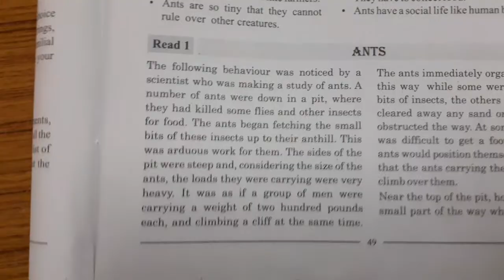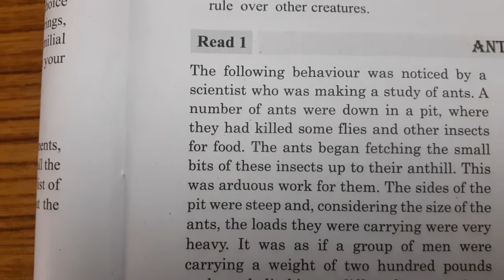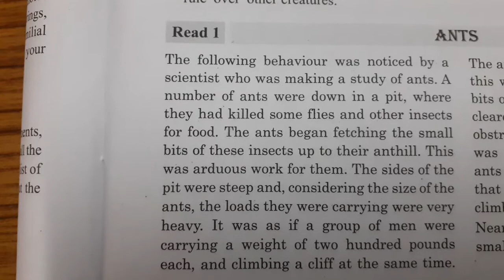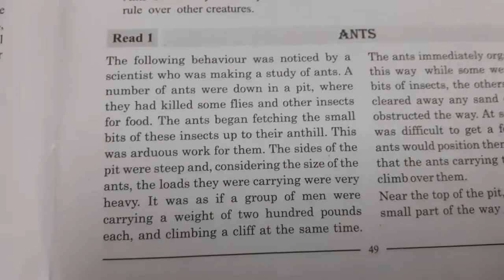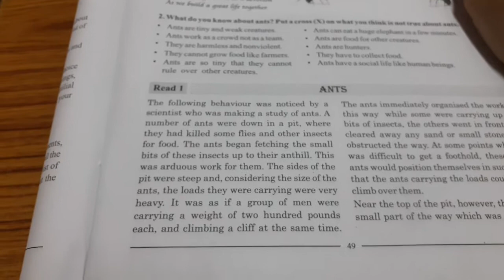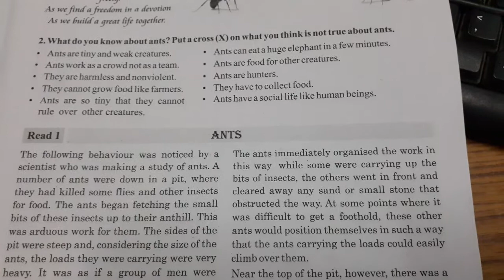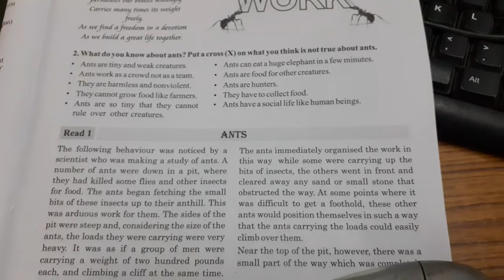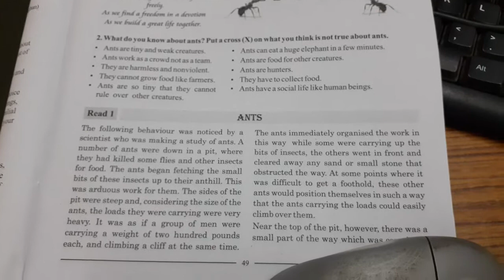12th English unit 5read 1 Ants